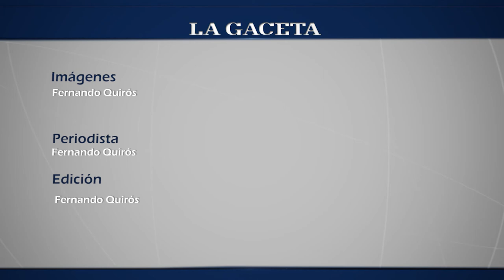UNSa: los cursos de ingreso son gratuitos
Entrevista al rector de la UNSa, Víctor Claros.